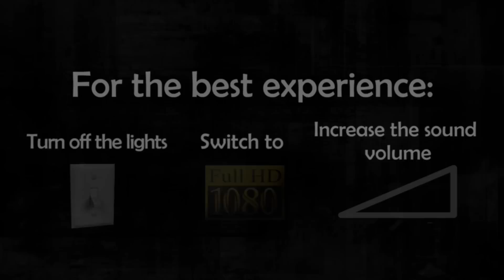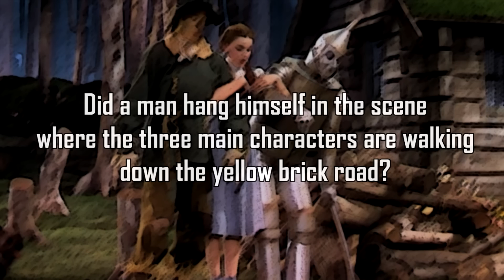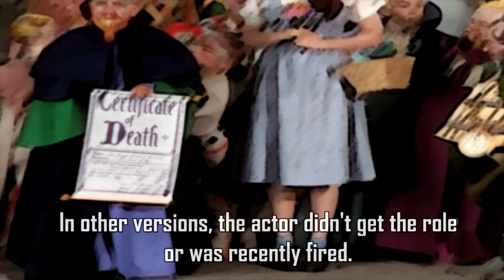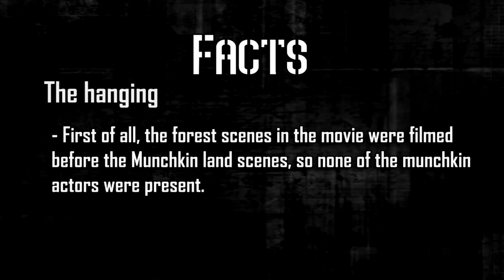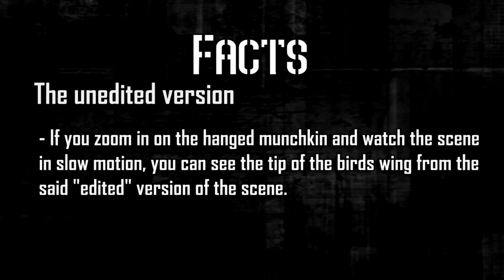Urban legends - The Wizard of Oz Munchkin Suicide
Legend has it that a munchkin was driven to suicide by misery resulting from an unrequited passion for another munchkin.
In other versions, the actor didn't get the role or was recently fired.

Fact or Fiction? You decide.

WARNINGS:
This video contains scenes that some viewers may find disturbing.
Regardless of the video maker's conclusion, It's up to the viewers to decide whether the video's subject is REAL or NOT.

If any of the clips or texts is too short, simply pause it.

Images:
- Google

Videos used:
- The Wizard of Oz (1939) Blu-ray Edition

The Wizard of Oz was directed by Victor Fleming and written by Noel Langley, Florence Ryerson and Edgar Allan Woolf and Produced by Mervyn LeRoy

All comments by others are their own and I do not take responsibility for their actions.

If you like the video and want to see more from me then please:

Thanks!